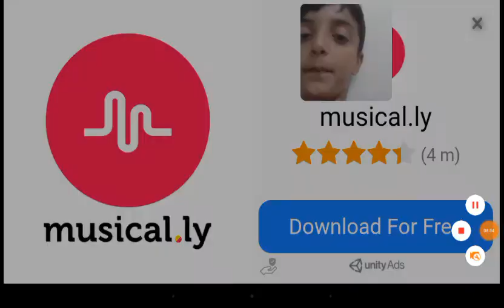Granny! New updates!!